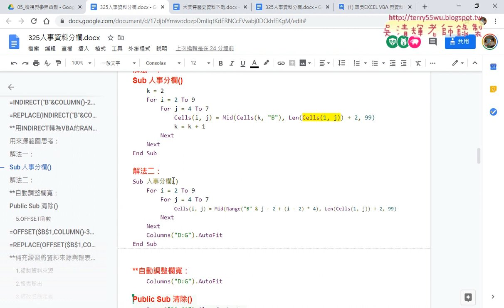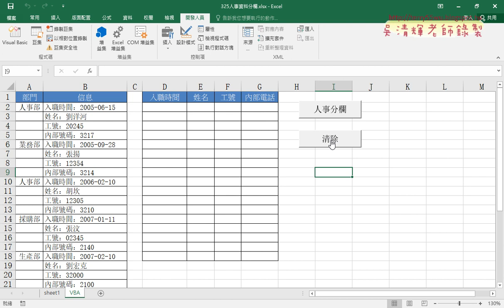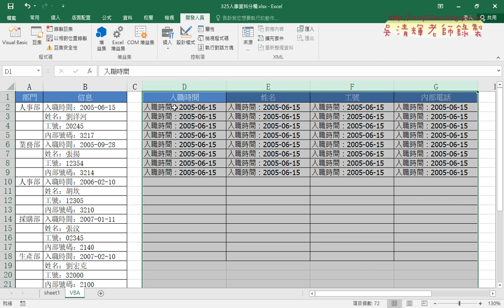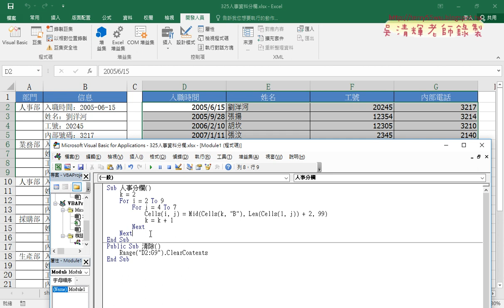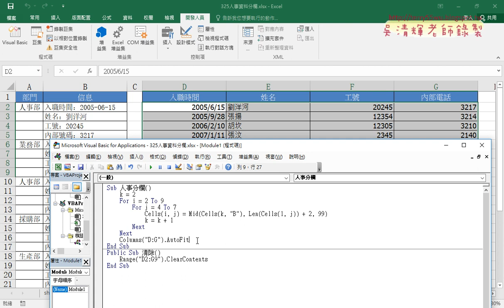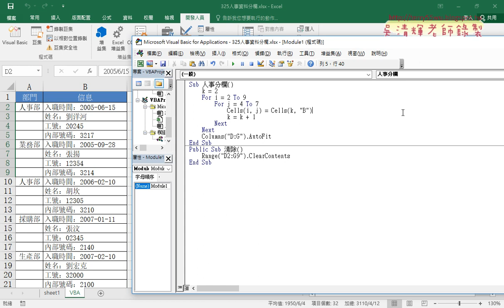04 用VBA撰寫人事分欄程式